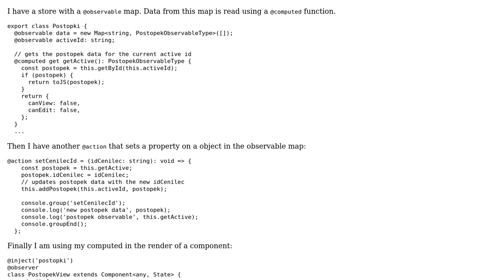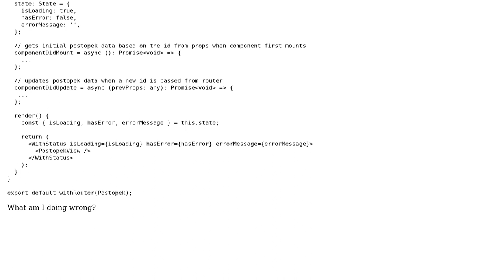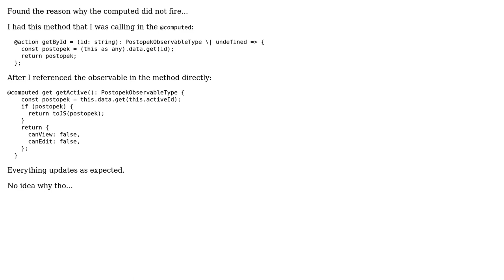react, mobx observale map - computed in component render not firing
With thanks & praise to God, and with thanks to the many people who have made this project possible! You are responsible for your own actions.